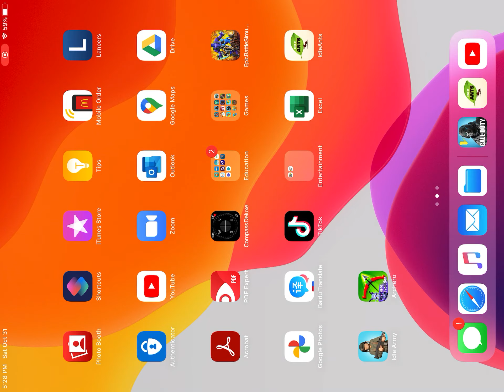Doing idle ants